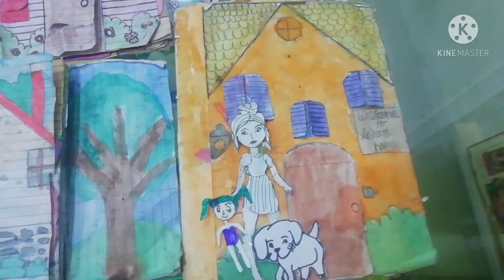Doll paper house part 3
Hi friends

Wellcome to Akshara's barbie dreamhouse adventures

In this video i am upload about doll house paper 3

By
Akshara Prakash